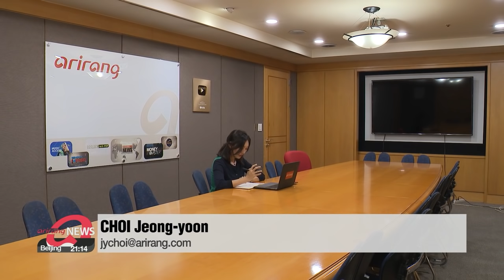How climate change is affecting strength and frequency of typhoons on S. Korea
열흘간 태풍 3개 줄줄이... 한반도에 계속 출몰하는 태풍, 기후 변화 탓?

Haishen is on course to hit South Korea early next week.
By the time it gets to Korea, the force of nature is expected to weaken.
Still, it's projected to bring dangerous waves, heavy rainfall, and high winds to Jeju, then move directly to hit Seoul Monday evening.
The third typhoon to hit the country in under two weeks.
Experts point to climate change.
Choi Jeong-yoon explains further.
Three typhoons in less than ten days.
It was a little over a week ago when Typhoon Bavi hit the Peninsula, followed by Typhoon Maysak earlier this week.
Now another one, called Haishen, is brewing south of Japan, and is forecast to make landfall in Korea next Monday.
The series of tropical storms comes after a record-breaking monsoon that lasted 54 days, the longest in recorded Korean history.
Normally, Korea gets one or two typhoons in autumn last year there were seven.
One expert says the main reason for the increase is climate change.
"In all of South Korea's history, the weather has never been this turbulent. Climate change and global warming have changed many factors that actually generate typhoons and determine a storm's trajectory and strength."
There are largely three factors. One, the anti-cyclones in the Northern Pacific region, two, the temperature of the ocean surface surrounding the area, and lastly, the upper current that flows north of the Peninsula from west to east.
Usually in the fall, the anti-cyclone dissipates, allowing typhoons to veer toward the Japanese islands along its edge. But climate change has pushed the anti-cyclone farther west, sending typhoons toward Korea.
On the one hand, global warming has raised the temperature of the ocean, which makes typhoons stronger... because warm sea waters generate energy as they evaporate, and typhoons use that as fuel.
Higher sea levels could also cause more damage along the coast from bigger waves.
"Future typhoons need to be watched closely. Recent studies show that the enormous amount of rainfall accompanying the typhoons will bring destructive flooding and landslides."
She added that the world is feeling the climate change more acutely,... which contributes to a higher frequency of natural disasters and threatens many lives.
While prevention and recovery efforts are critical, now could be the time to take more fundamental action for the future.